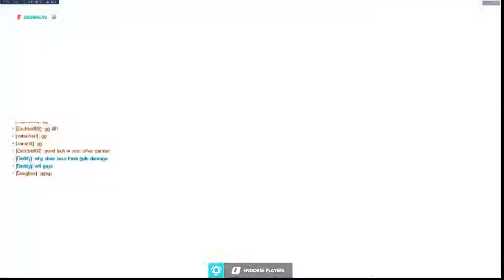off tank loss